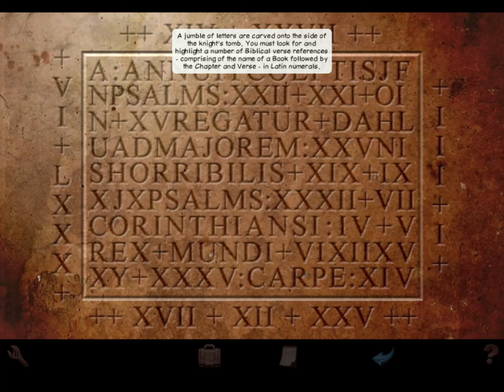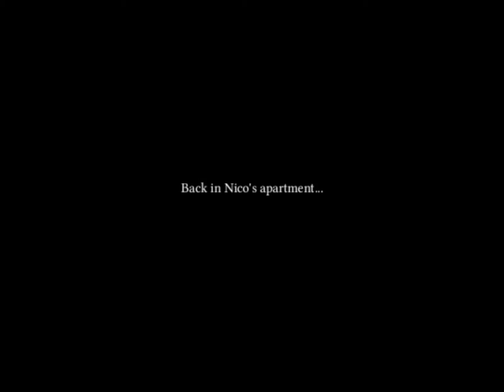Let's Play: Broken Sword: The Shadow of the Templars - The Directors Cut (Part 18)